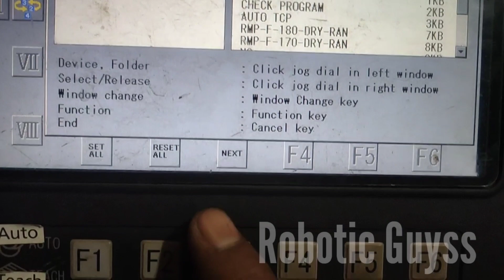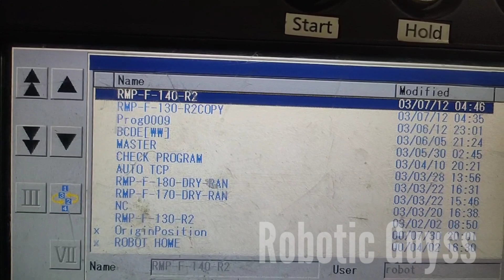How to Delete Panasonic Robot Program file|Delete Command |Robot Welding Programing|Teaching Program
hello Robotic Guyss, हम इस channel पर Yaskawa Robot, Panasonic Robot, Kuka Robot, ABB Robot, Fanuc Robot…etc…industrial Robot से जुड़ी जानकारी के लिये । आप हमसे जुड़ सकते हैं। हमारे Social Media पर Instagram, Youtube, Facebook Page.

अगर आपको कोई doubt / परेशानी आती हैं। तो हमसे contact / संपर्क कर सकते हैं। नीचे दी गई link के through…,